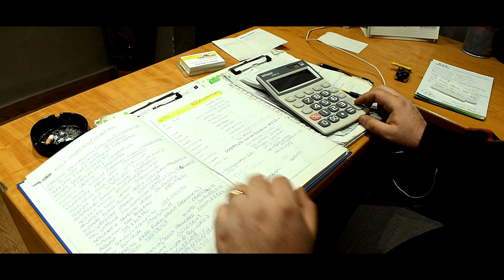TRAILER COMFORTABLY NUMB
COMFORTABLY NUMB un Film di Paolo Salemi
in collaborazione con l'Associazione BoccadiFalcoPitre'